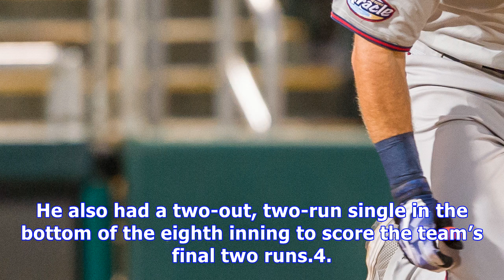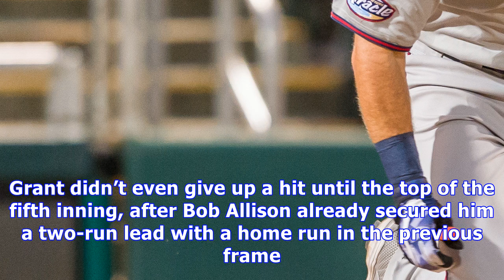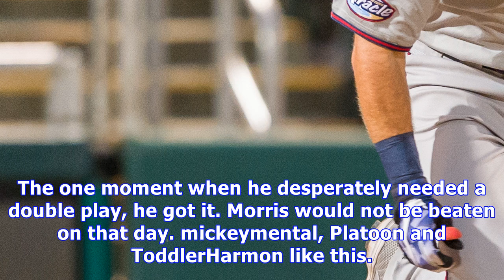Top 10 twins world series performances per wpa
With the Super Bowl in town, it feels like as good a time as ever to revisit some of the greatest World Series performances by Twins players. There are a lot of ways someone could attempt to compile such a list, but I’m going to be using a stat called Win Probability Added. Image courtesy of Kim Klement-USA TODAY Sports WPA tries to put into context an individual play’s impact on a team's odds of winning. So while Kent Hrbek’s grand slam in Game 6 of the 1987 World Series was a great accomplishm...